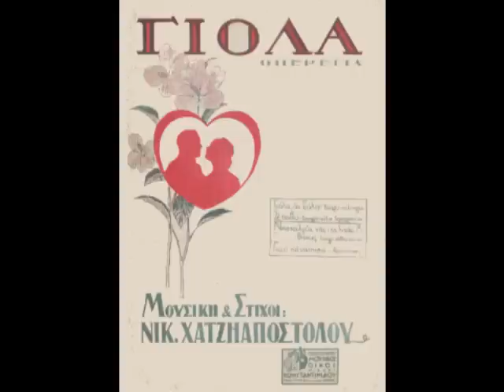Γιόλα - Μιχάλης Θωμάκος Βιλελμίνα Κυριακού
Λυρικό τραγούδι του 1920 σε μουσική και στίχους Νίκου Χατζηαποστόλου, από την οπερέττα "Γιόλα"